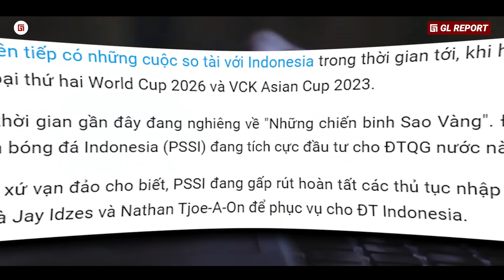“Naturalisasi Dikebut : INDONESIA MAKIN SIAP” Mewahnya Skuad Timnas di Babak Kualifikasi Piala Dunia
“Naturalisasi Dikebut : Vietnam Makin Ketar-Ketir, Irak SIAGA” Mewahnya Skuad Timnas di Babak Kualifikasi Piala Dunia

Editor: Febru Nakoewan Subagia (@kopigunting)